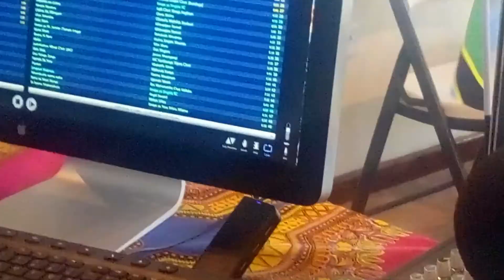DISMAS TENI KATAJA WACHEZAJI WANAOTAKIWA YANGA SC/YUMO AJIBU NA NDEMLA CHEKI HAPA.